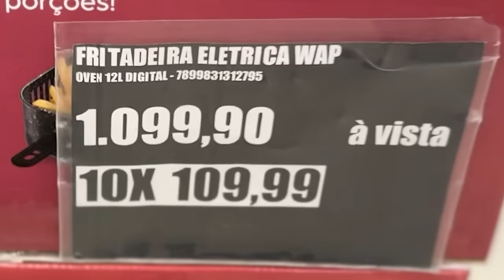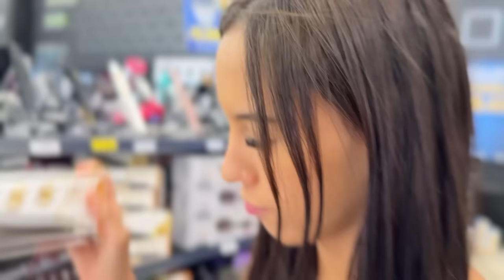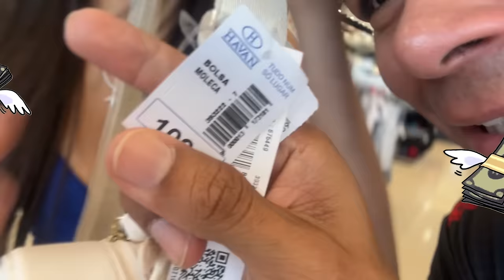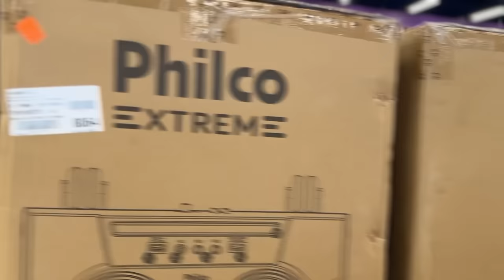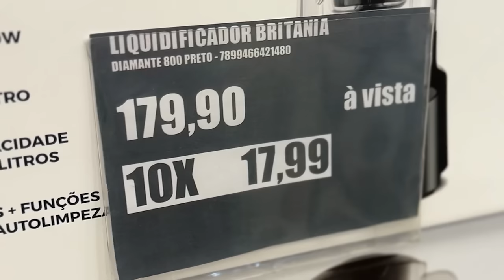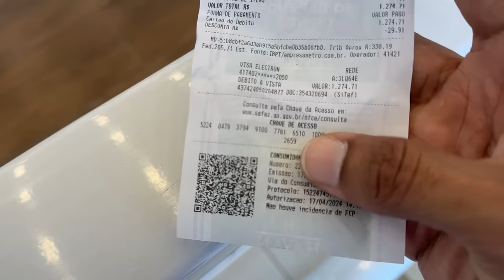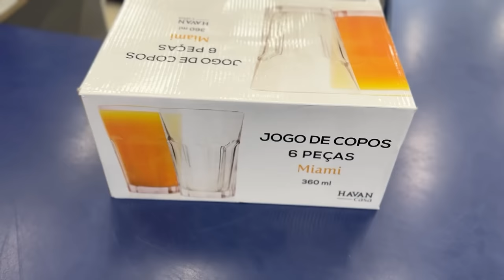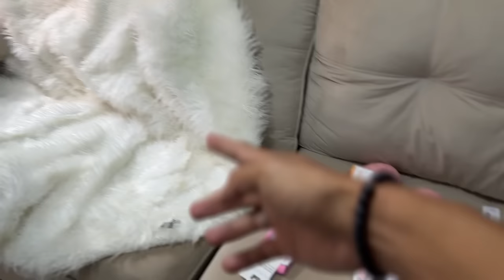TUDO QUE MINHA NAMORADA TOCAR EU VOU COMPRAR 💰- ELA QUASE ME FALIU ( SAIU CAROOO 😱😱 )